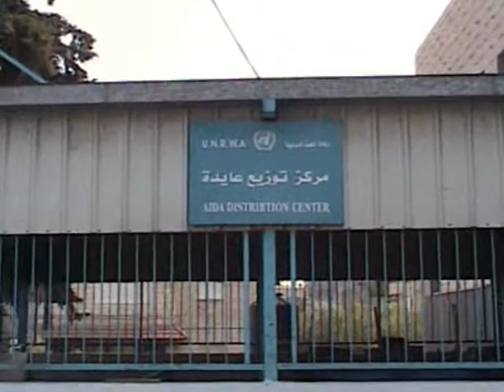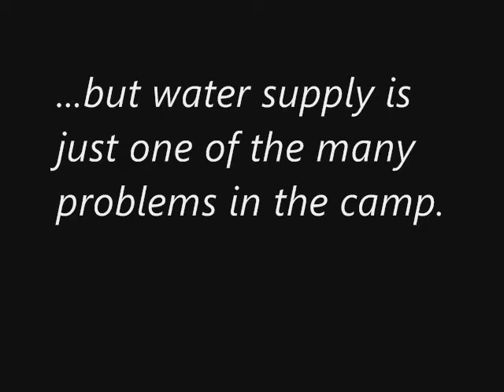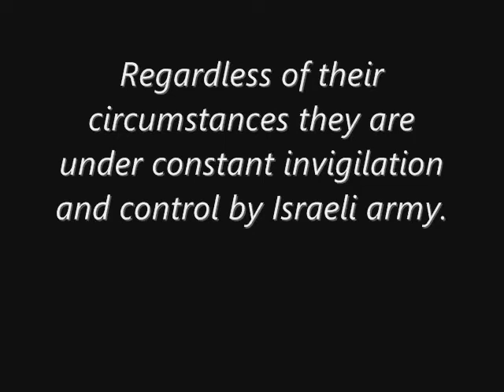Dheisheh Refugee Camp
Short video about the life inside the camp and its history.